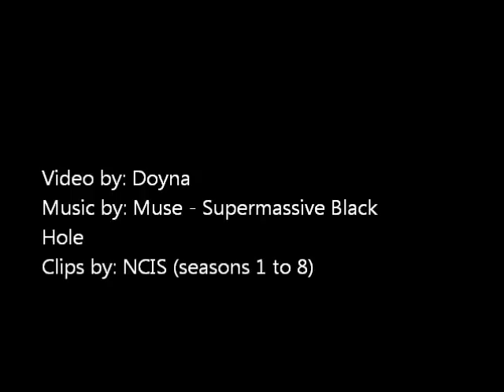McGee's names (season1 to 8) - NCIS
In this video are all Mcgees's names ... (I think they are all..but if not , and if you know another one , you can comment it...)